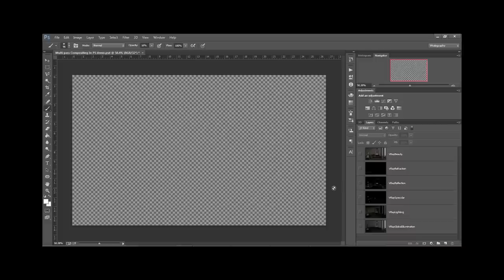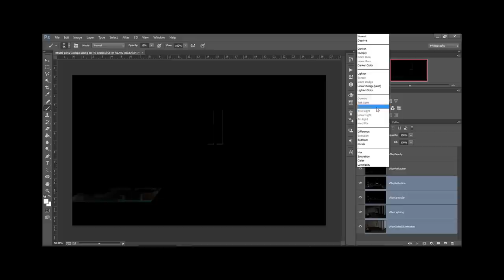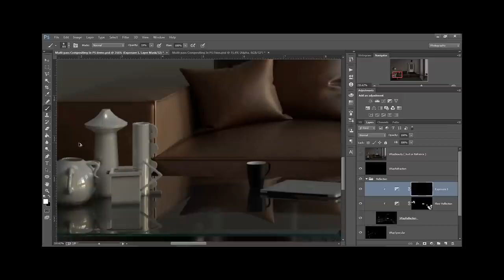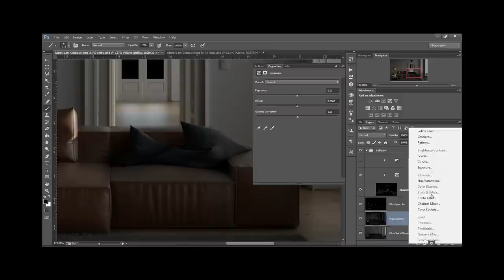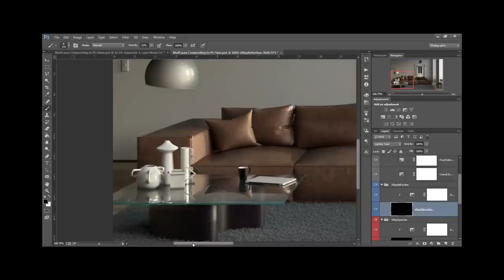Multipass Compositing in Photoshop - Vray Render Elements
I’m Very Exited to share with you guys  one of my best workflows that can literally save you hours of work, maybe days of work.

This Video is a Practical step by step tutorial for Multipass Compositing in Photoshop.

Info:

01 - Why Multi-pass Compositing?
02 - What is Multi-pass Compositing?
03 - Multi-pass Compositing step by step.
04 - Live Demo.

Awesome Resources